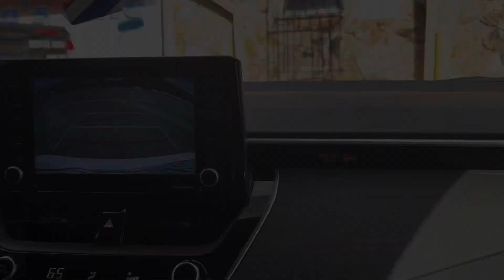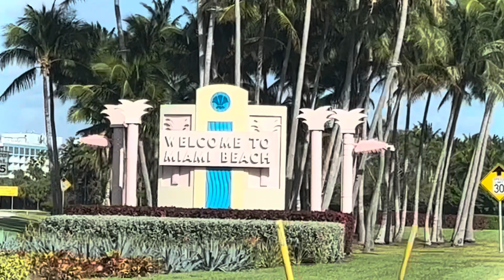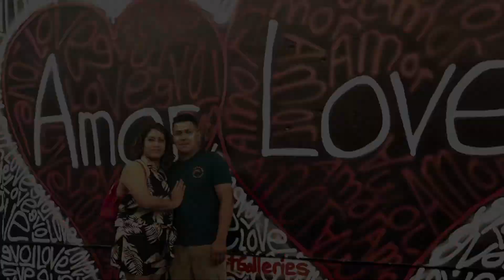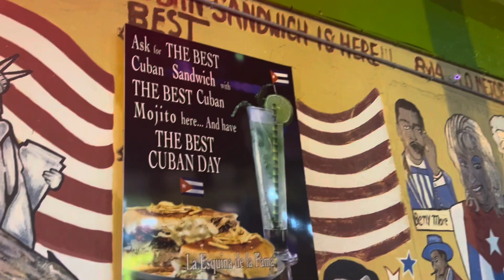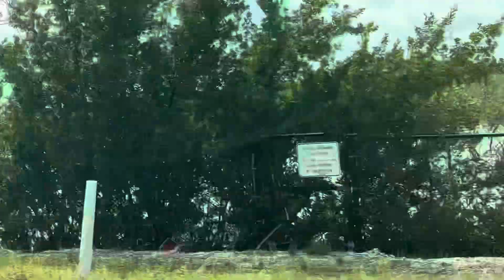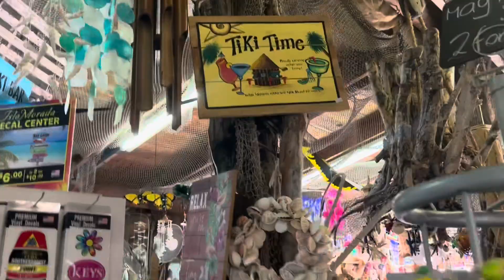Traveling to Miami and Isla Morada Florida!